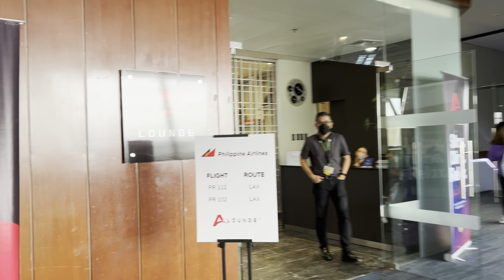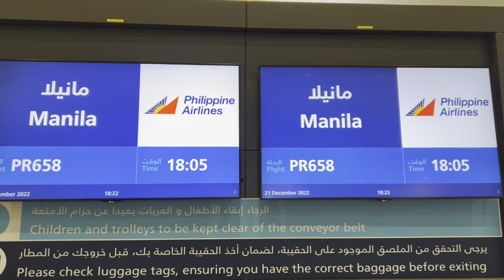Much respect to all the hard working staff during the holiday season. Pakistani cravings satisfied😋